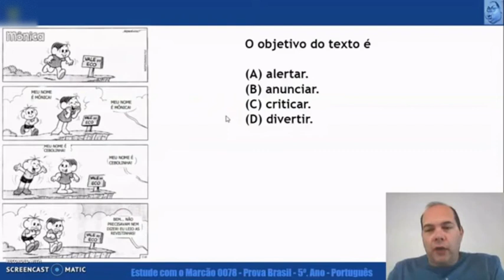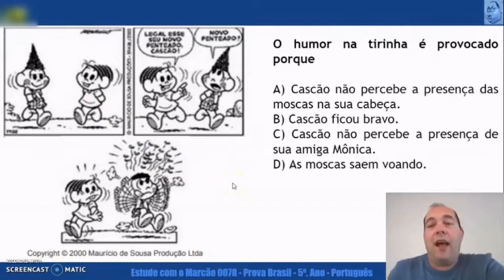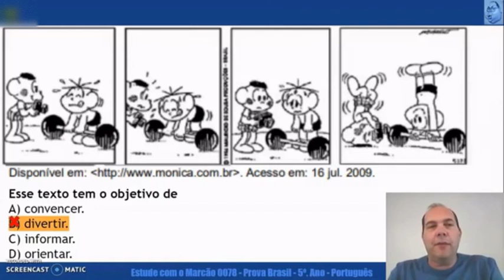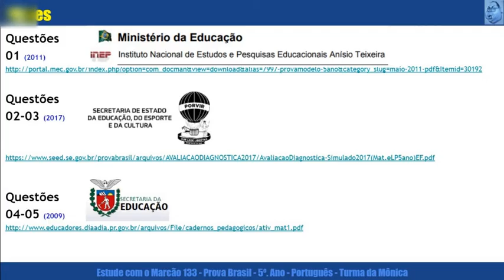Prova Brasil 5 Ano Português: Leitura e Interpretação de Textos com a Turma da Mônica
Simulado de Língua Portuguesa para alunos do 5º Ano do Ensino Fundamental com questões baseadas nas histórias em quadrinhos da Turma da Mônica, de Maurício de Sousa, de forma didática, para a Prova Brasil - SAEB (Sistema Nacional de Avaliação da Educação Básica).

A proposta do vídeo é fornecer recursos valiosos para educadores e alunos, destacando a importância da leitura e compreensão textual no contexto escolar. Por meio das atividades, abordamos aspectos relevantes da avaliação de leitura, proporcionando aos estudantes uma oportunidade de desenvolver suas habilidades linguísticas de maneira envolvente e significativa.

Além disso, o vídeo explora como a Turma da Mônica, conhecida por seu apelo ao público infantil, pode ser uma ferramenta pedagógica eficaz. A associação do aprendizado com personagens familiares e cativantes contribui para tornar o processo educativo mais atrativo e estimulante.

Ao longo do material, destacamos a importância do ensino fundamental e da educação infantil na formação educacional. As estratégias apresentadas visam não apenas a preparação para avaliações como a Prova Brasil, mas também o desenvolvimento global do aluno, promovendo uma abordagem holística e abrangente do ensino de Português.

Dessa forma, o vídeo oferece uma visão abrangente e prática para educadores, pais e alunos, buscando enriquecer o processo de aprendizado e aprimorar as habilidades de leitura e interpretação textual, contribuindo para o crescimento educacional dos alunos do 5º ano.

BNCC-Língua Portuguesa
Base Nacional Comum Curricular
CC-Close Caption:
Deutsche Untertitel.
Subtítulos en Español.
Sous-titres Français.